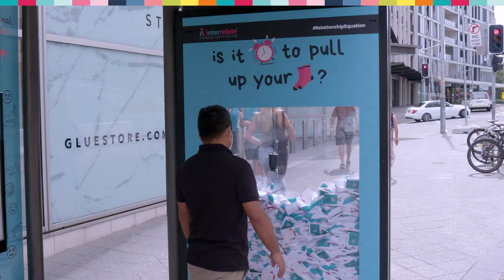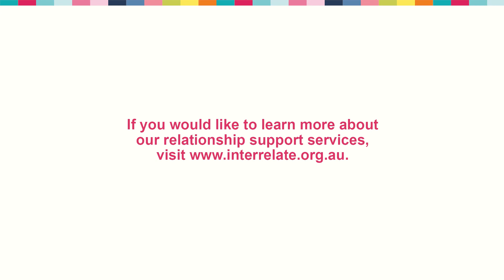Relationship Health Check | Is It Time To Pull Up Your Socks?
We are on a mission to promote respectful relationships by looking at ways we can have healthier, more connected relationships. We’re asking you to reflect on the question - is it time to pull up your socks? Is there something you can do to improve your relationships or help others to form respectful relationships?

Share your tip or experience here and join our movement for respectful relationships.